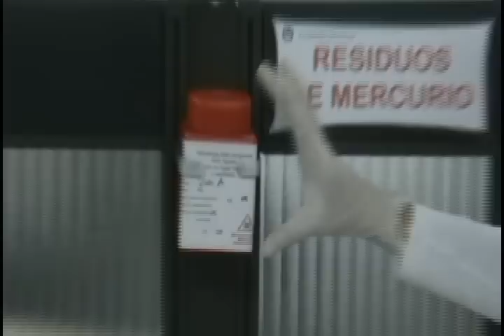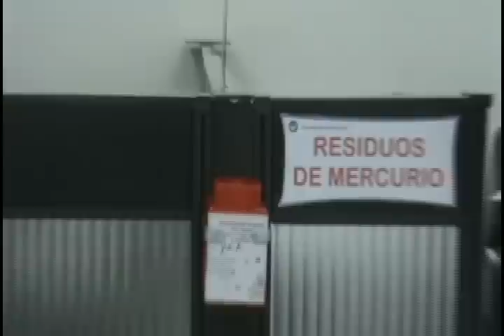U de A - Manejo de residuos en práctica clínica: Amalgama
Video Oficial del canal de la Universidad de Antioquia, producido por Universidad de Antioquia Televisión para la Facultad de Odontología
Tema: Manejo de residuos en práctica clínica - Amalgama